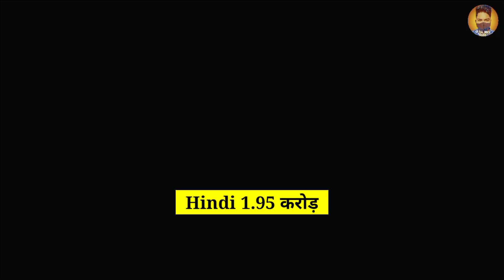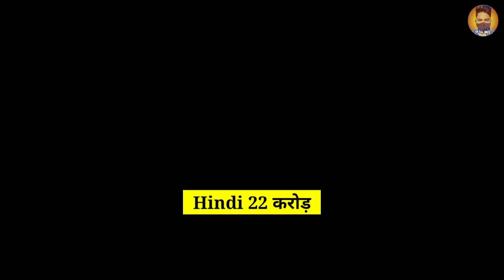Hanuman Movie 8 Day Box Office Collection 🤑| Shocking Collection🔥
🔴 ʟɪᴋᴇ❤ 🔴  ꜱʜᴀʀᴇ❤
          🔴 ꜱᴜʙꜱᴄʀɪʙᴇ❤

Filmy Tag channel sometimes use Film Clips, TV series Clips, Web Series Clips, Animation Series Clips to explain about the Film, Web Series, Trailers and Songs, but all under section 107 of the copyright Act 1976, allowance is made for FAIR USE for purpose such as criticism, comment, news reporting, teaching, scholarship and research.